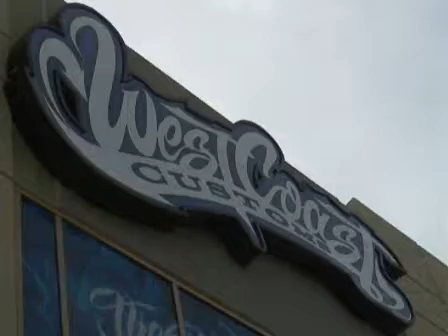CEO Profile: Ryan Friedlinghaus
Ryan Friedlinghaus is CEO of West Coast Customs, famous for customizing cars on MTV's Pimp My Ride, TLC's Street Customs and their new series Inside West Coast Customs.